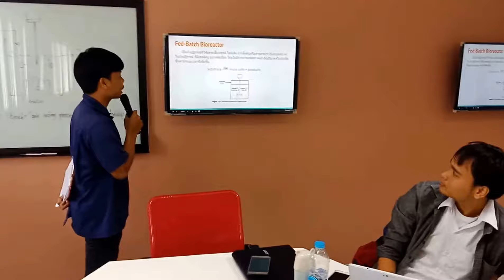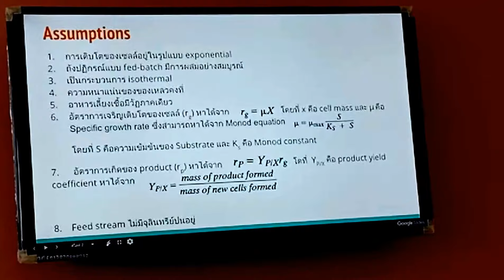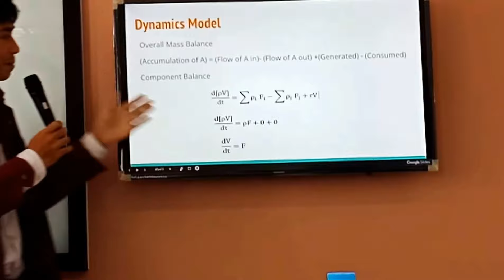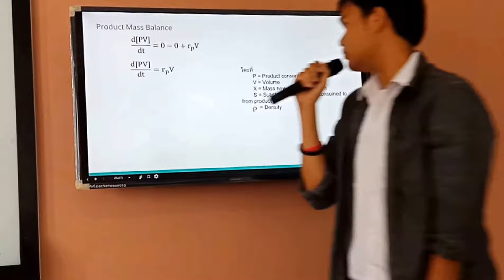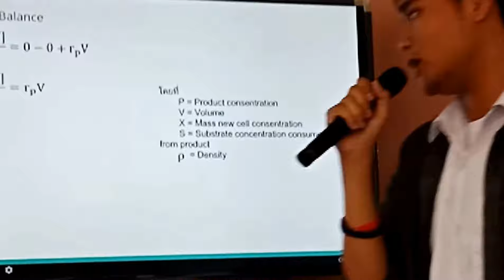PDC presentation ... Process Dynamics of a Bioreactor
Presentation in a Process Dynamics and Control Class
Topic: Models of Chemical Process